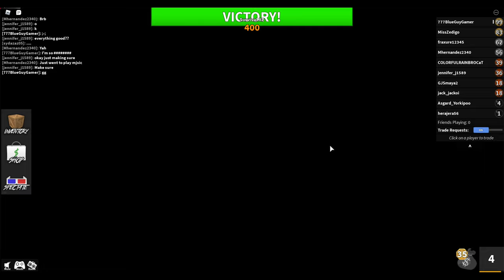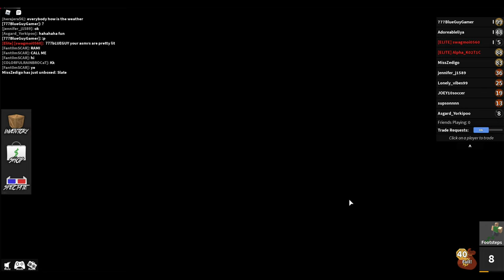Murder Mystery 2: A Roblox Game Filled With Danger!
After the request of a new subscriber I went and played Murder Mystery 2.  It's a solid game and a lot of fun.  I think I prefer to be either the Sheriff or the Murderer, as being one or the other adds a little more excitement to the game for me.  Playing an innocent is okay too, but just not as thrilling for me.

Murder Mystery 2 is an easy game to learn and is really easy to spend a good hour playing and having fun doing it.

Just be careful!  Don't turn your back on other players!  You never know who the murderer is until you know... and when you know it's usually to late and you are dead!

Asgard Yorkipoo